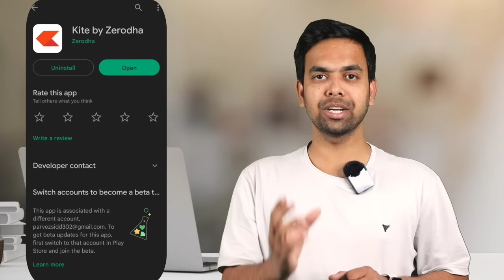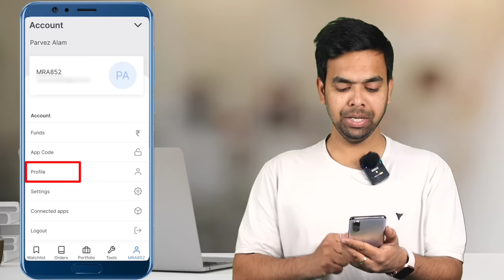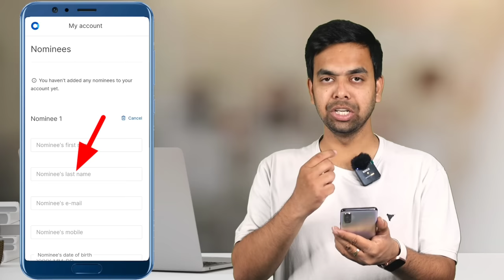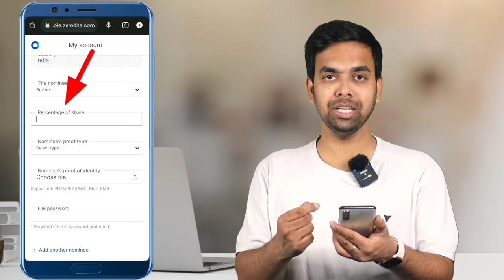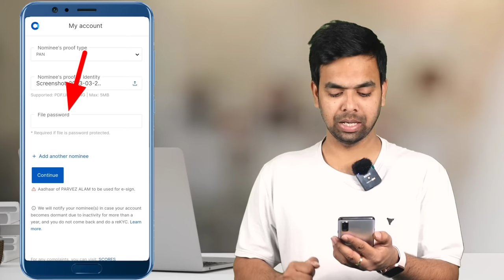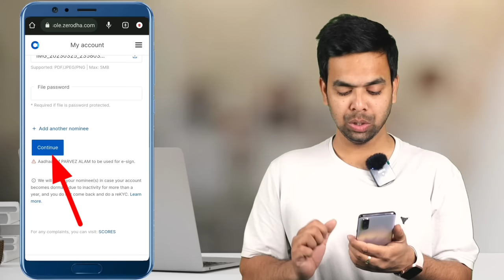Zerodha Me Nominee Kaise Add Kare | How To Add Nominee In Zerodha Online | Zominee In Zerodha